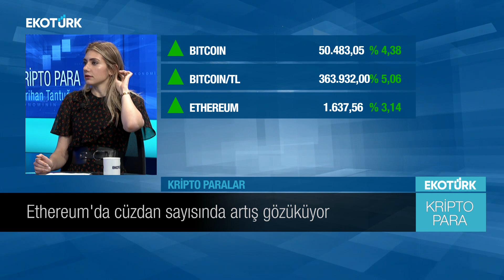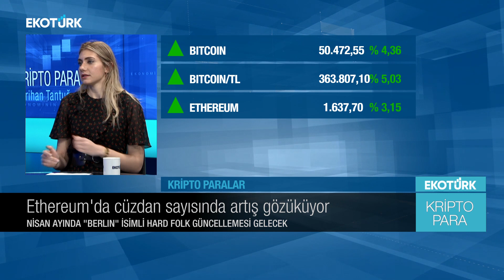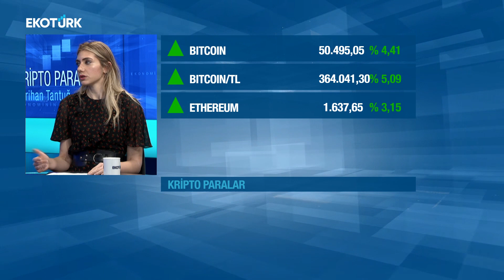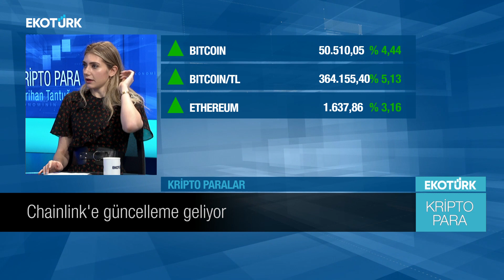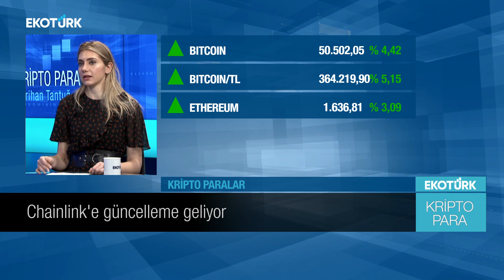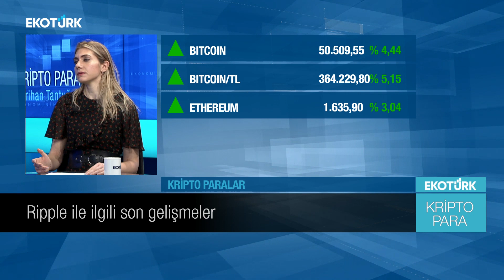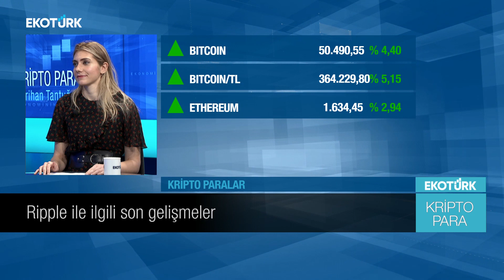Kripto paralarda son durum |Gökçe Çalışan | Perihan Tantuğ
Kripto Para'da Perihan Tantuğ'un konuğu Icrypex Hazine Uzmanı Gökçe Çalışan oldu.